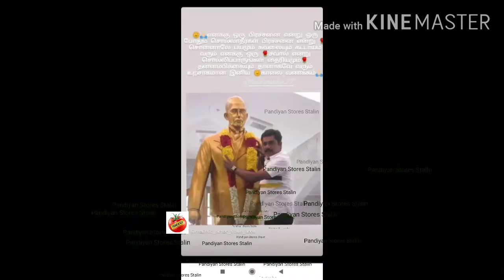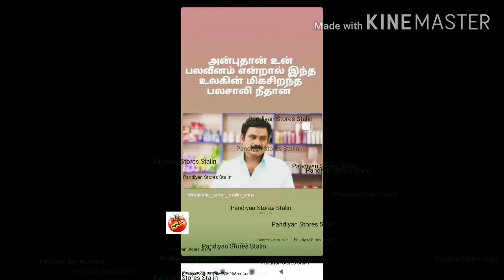Pandiyan Stores Stalin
This video Contains Actor Pandiyan Stores stalin Photos with some quotes. it was followed by his fans as well as his well Wishers. Also this Photos consists of some Life related tamil sentence used.